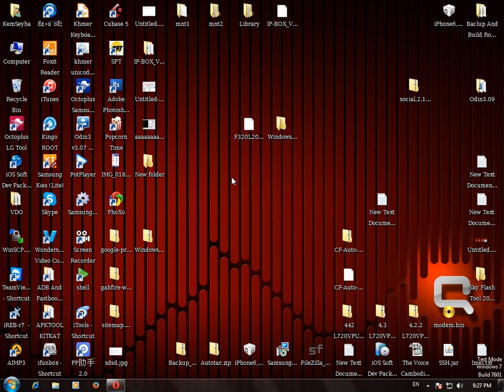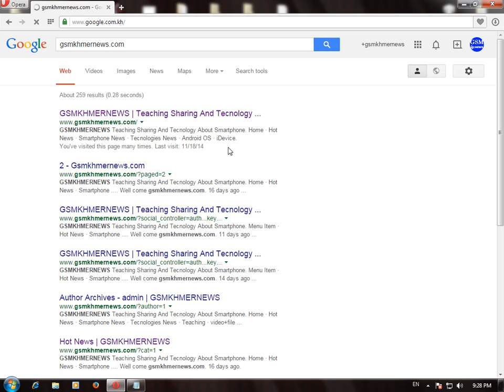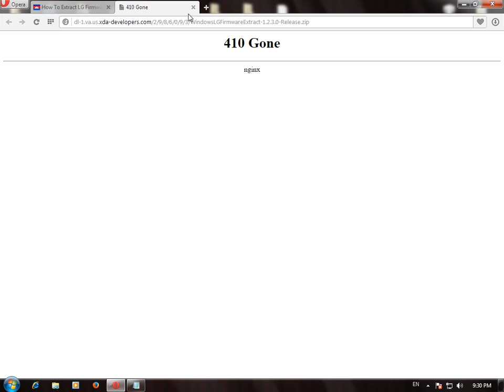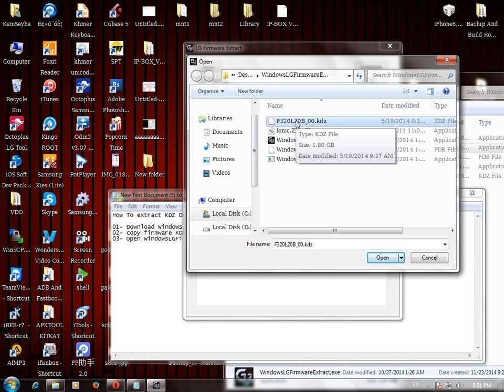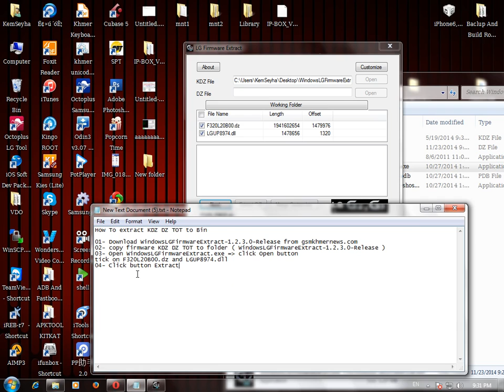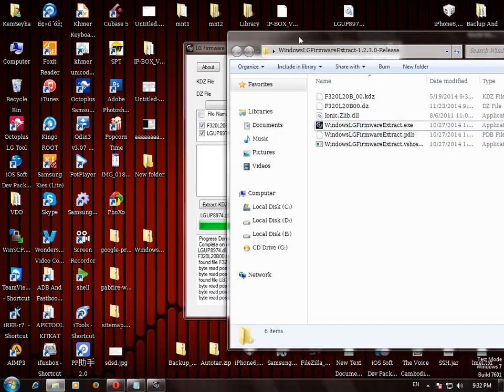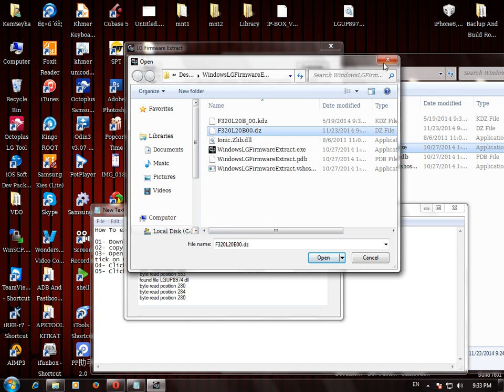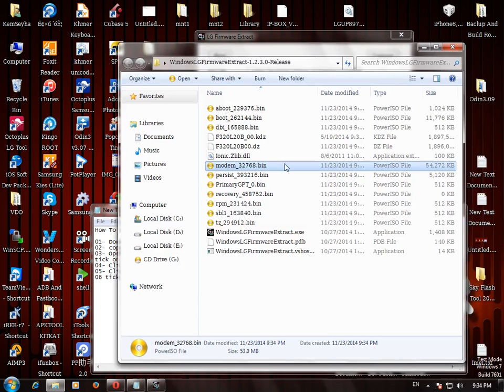How To Extract KDZ DZ TOT To Bin File partition video show by gsmkhmernews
How To Extract KDZ DZ TOT To Bin File (partition)
Tool Extract KDZ
Easy Extract KDZ 2014
Easy Extract TOT
Extract Firmware LG